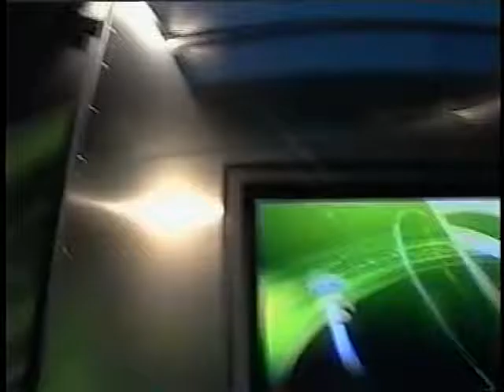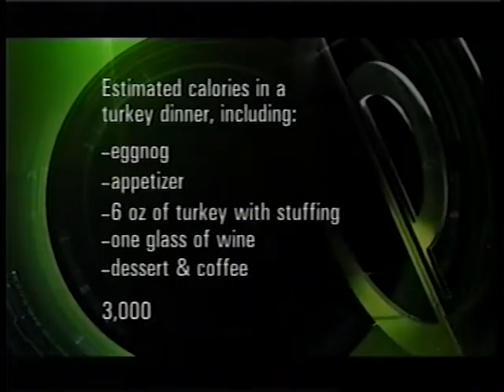Brian Wansink talks about Mindless Eating on the Daily Planet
Brian Wansink talks about Mindless Eating on the Daily Planet TV Show.